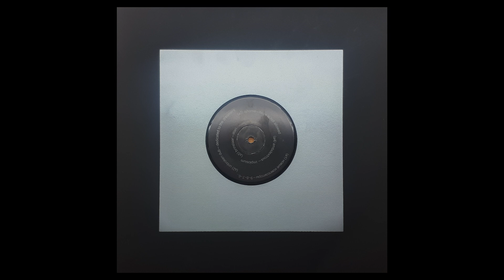Various ‎– Synthposium (Experimental electronic, 2017) / Full album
Tracklist

a1 New Composers 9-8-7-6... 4:11
a2 Unbroken Dub Dedicated To The Dreamers 4:01
a3 Ishome Hope Is Not Allowed 4:00
a4 Ambidextrous Implosium 4:42
a5 Brinstaar Iitori 4:19
b1 Алексей Борисов & Katya Rekk Soft Intelligent Noise 4:11
b2 Dirty Owl Gorsky Potch 5:07
b3 Interchain Big Voice 4:03
b4 Raumskaya Solid 3:04
b5 Fedor Vetkalov Pole 3:24